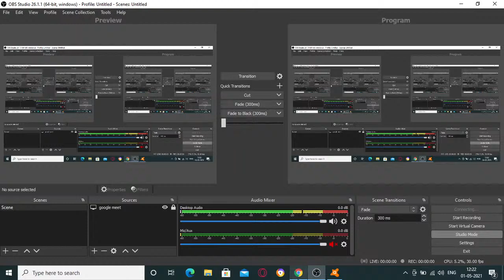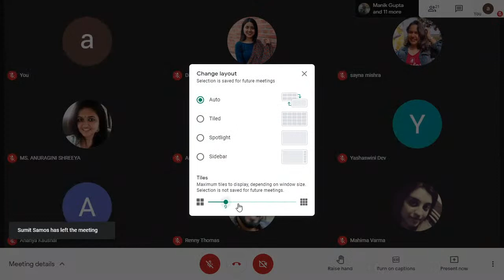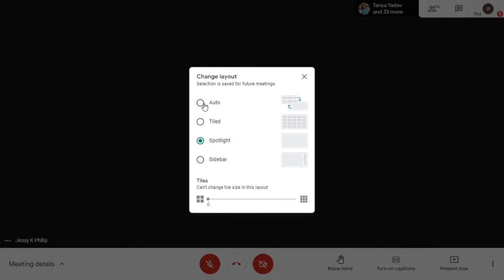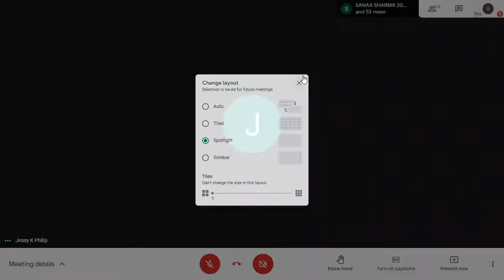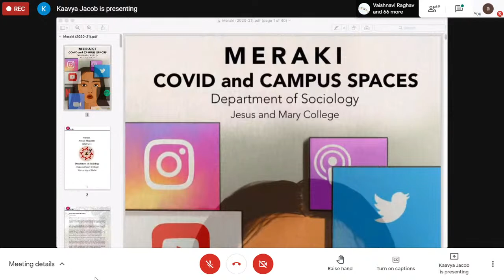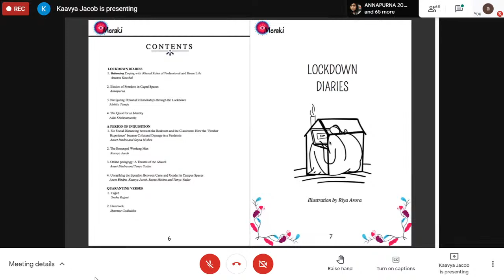DISCUSSION ON AMBEDKARITE STUDENT ACTIVISM WITH SUMEET SAMOS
Celebrating its release, The Editorial Board of Meraki - The Annual Magazine of The Department of Sociology, Jesus and Mary College, Delhi University organised an interactive discussion on the theme:

"Ambedkarite Student Activism" with Sumeet Samos

Sumeet Samos is an Anti-Caste Hip-hop artist and activist and he completed his studies from JNU.
He has done live events across various universities and colleges of India performing and speaking about caste. From 2018 to 2020, he worked as a host and performing artist for events organised by French Radio Live, Paris.
Apart from performing, Sumeet writes on topics related to Caste, campus politics, Dalit Christians and Art and culture of Dalit communities.
In 2019, he was featured among the 15 youngstars to watch out for the decade by Times of India.